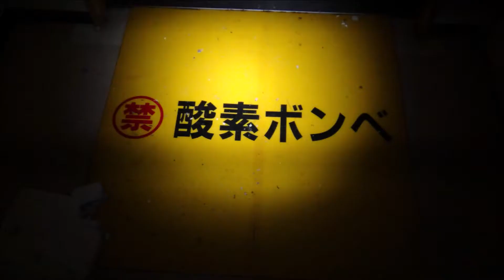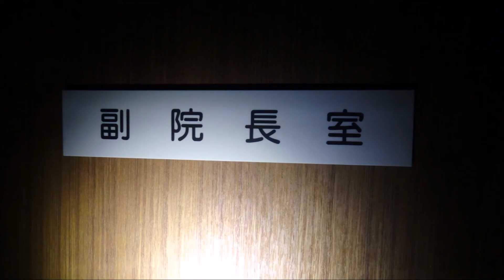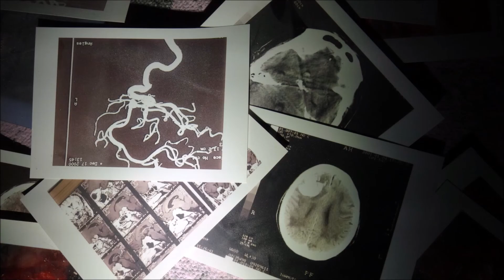【心霊スポットでHappy Halloween in 廃墟プリンセス・リバー病院】残留物日本一、何億円もする医療器機が大量放置。【新潟県最強の廃墟系心霊スポット、新潟県３大廃墟の１つ】